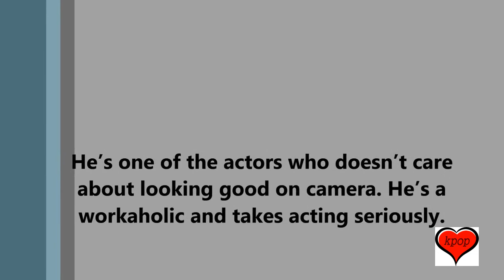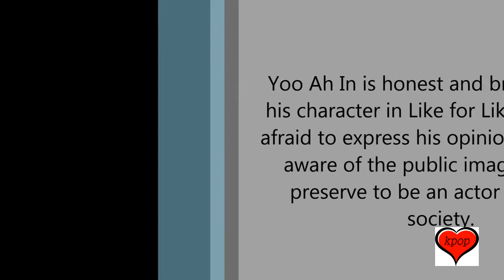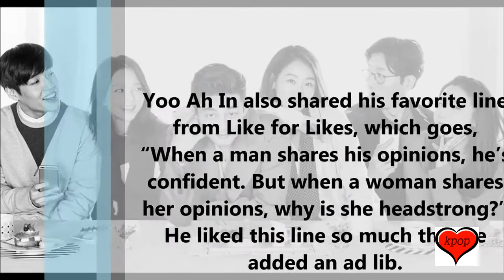5 Reasons To Fall In Love With Yoo Ah In From Like For Likes